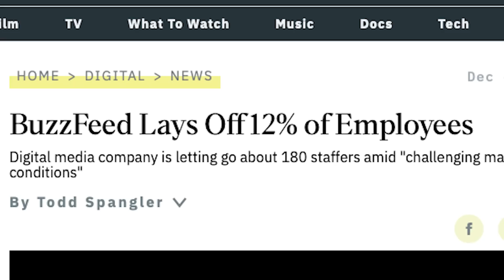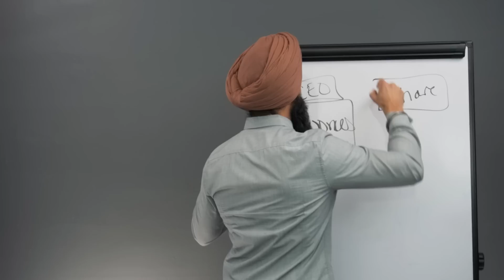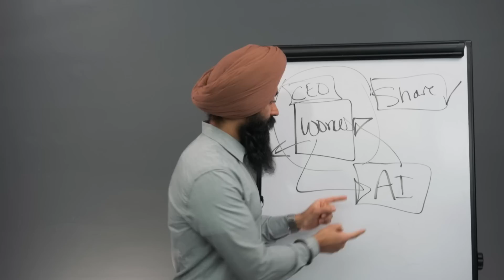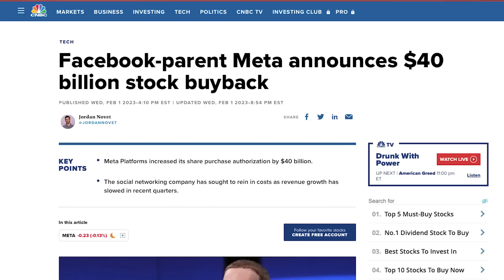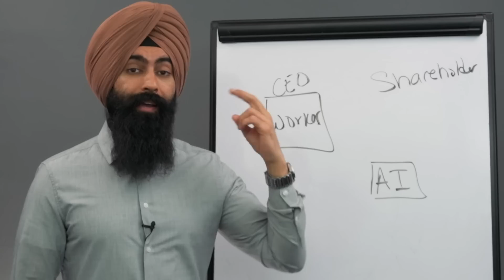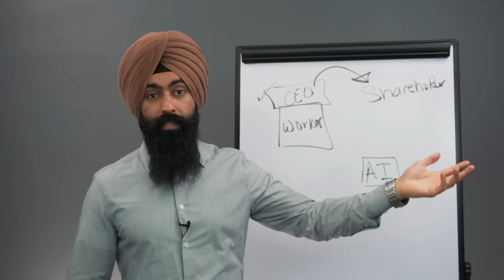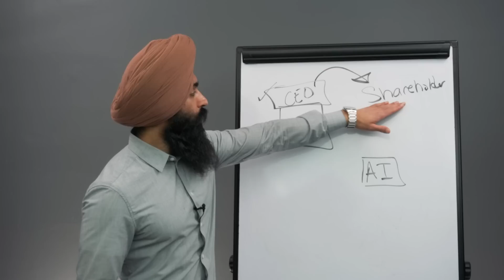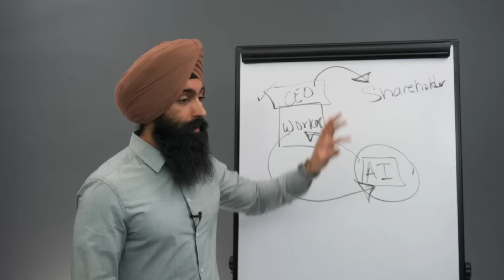The ChatGPT & AI Layoffs Have BEGUN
1. Market Briefs - Get my free financial newsletter for investors
2. Business Briefs - Get my free business newsletter for entrepreneurs
3. Market Insiders - Download Our FREE Guide To Generating Passive Income
4. BuzzLegal - Have a business idea? Let our network of attorneys protect it

1) 🏠  Fundrise - Invest in real estate with as little as $10!

2) 💰 M1 Finance - Pick a few ETFs and stocks, then let M1 Finance invest your money automatically:

➤ Life Insurance
3) 🛡 Policygenius - Get a free life insurance quote: